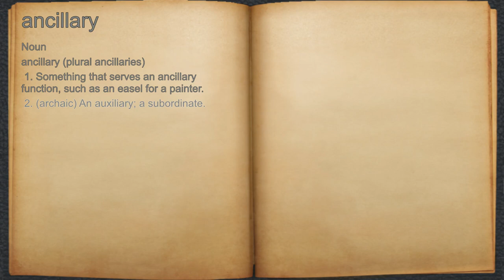What does ancillary mean?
A spoken definition of ancillary.

Intro Sound:
Typewriter - Tamskp